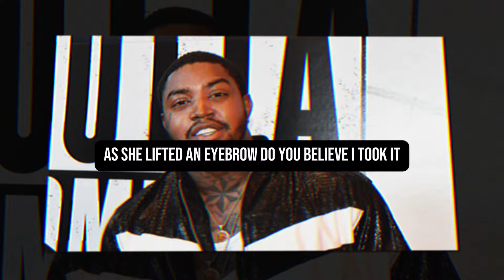Lil Scrappy KICKED OUT Bambi From His Home | She Breaks Down